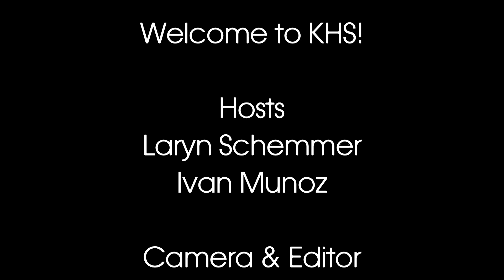Advice to Incoming Freshmen for 2016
Students from Mr. Kaya's Photojournalism and Newspaper class put together this annual video to screen for the incoming freshman class.